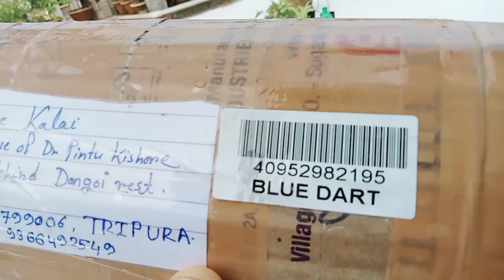Unboxing Adenium plants bought fromm Kolkata